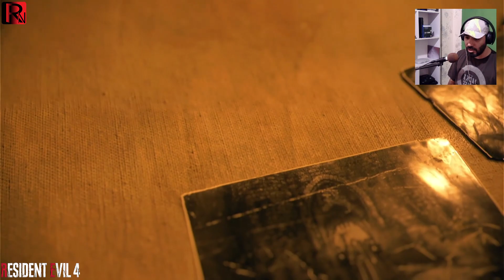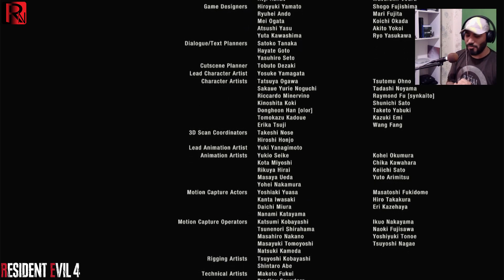بازی تمام شد😱قسمت آخر گیم پلی بازی رزیدنت اویل ۴ ریمیک😱RE4 REMAKE GAMEPLAY LAST PART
سلام دوستان قسمت آخر رزیدنت اویل ۴ ریمیک😱😱😍🤩 خیلی ویدیو خوبی شده⁦❤️⁩